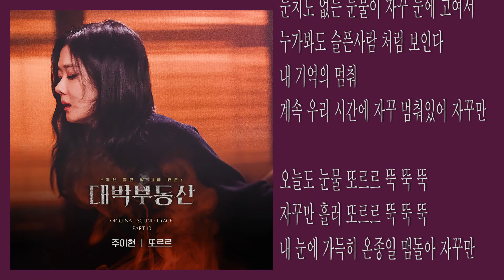주이현(Ju Ihyun) - 또르르 | 대박부동산 OST / Sell Your Haunted House OST Part 10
Advertisements are automatically inserted due to the sound source copyright.